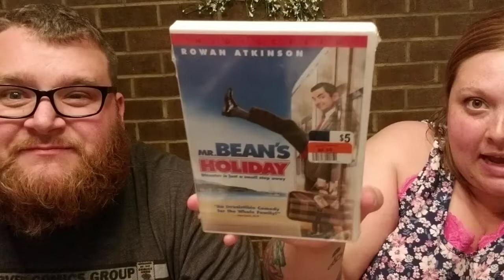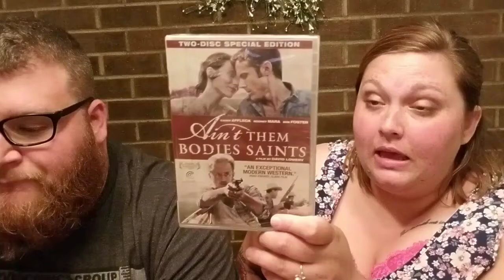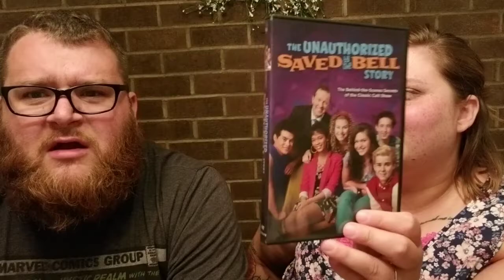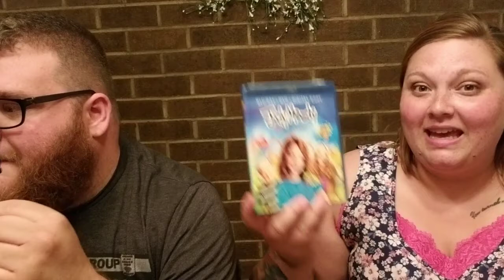Movie Haul | June 17, 2018